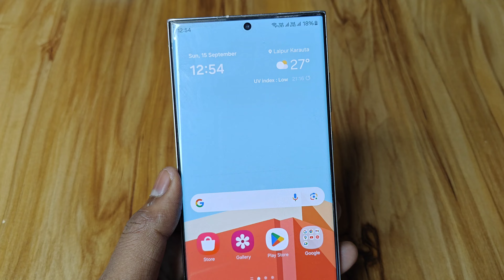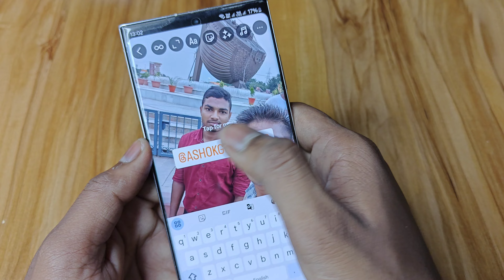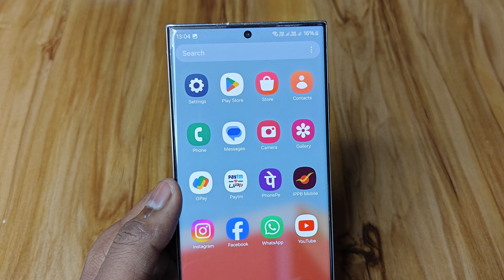instagram story mention kaise kare | how to mention someone in instagram story | insta story mention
how to mention someone in instagram story
insta story mention

Hello dosto is video me hamne aapko bataya hai ki aap apne Instagram story me kisi ko bhi mention kaise kar sakte ho